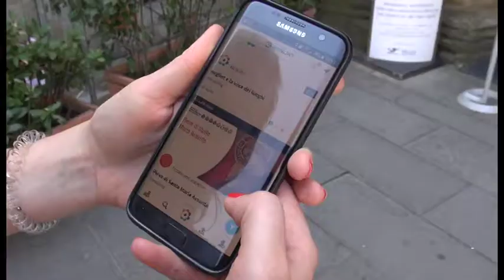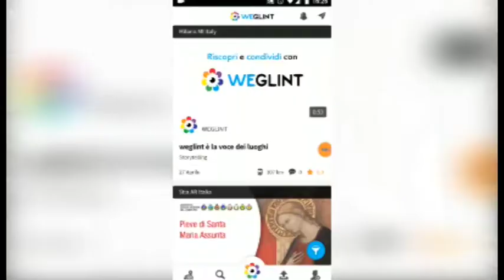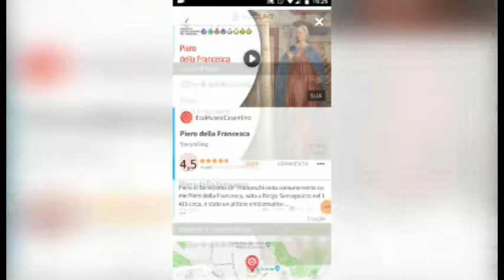Casentino, un'App per scoprire i capolavori dell’Annunciazione